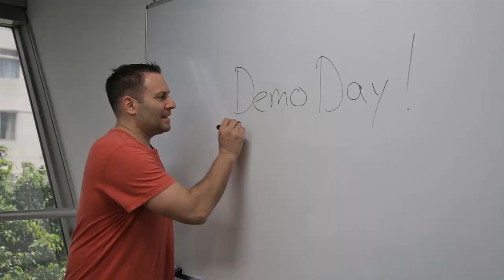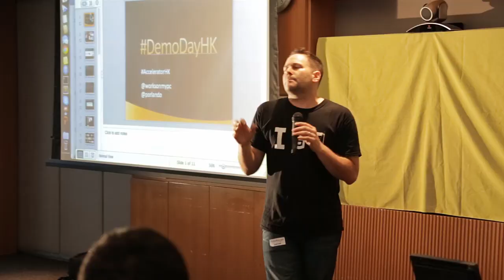Accelerator HK Demo Day Prep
Hong Kong's first (and only) startup Accelerator program, AcceleratorHK, had its first demo day in Feb 2013. This video shows the teams preparing for the demo day.